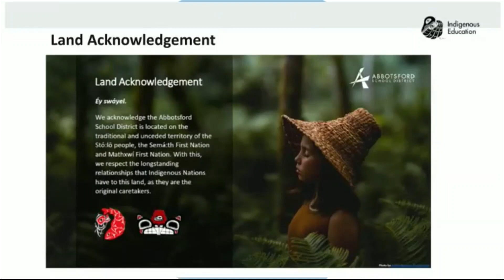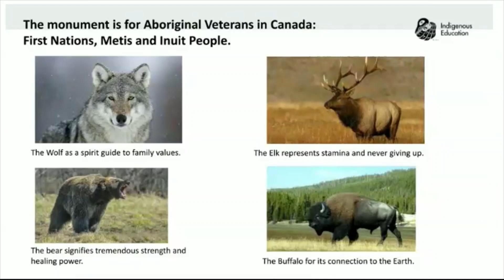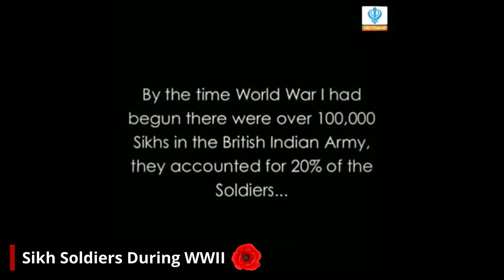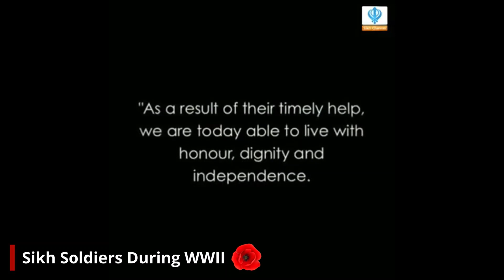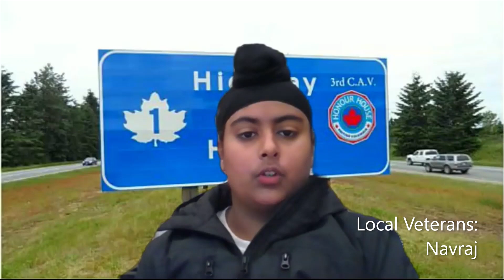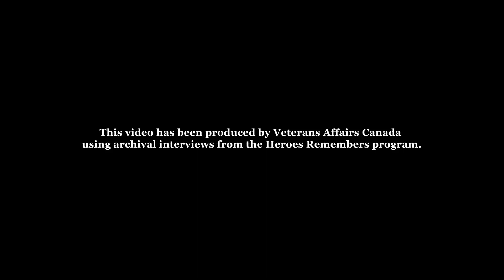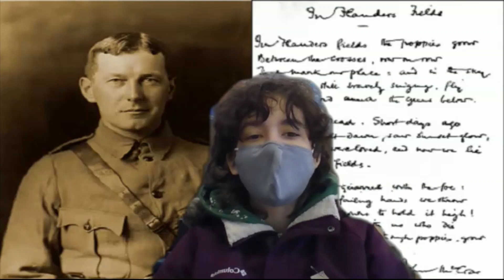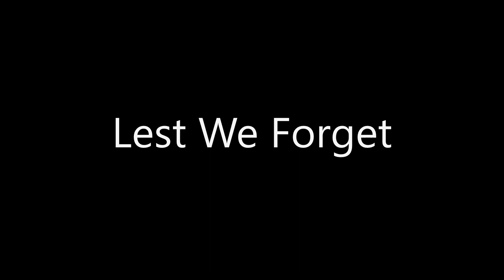Remembrance Day 2021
ERMS students remembered the men and women who have served, and continue to serve Canada during times of war, conflict and peace.